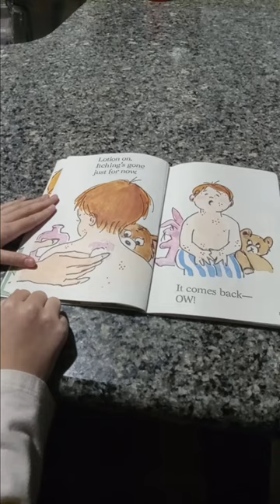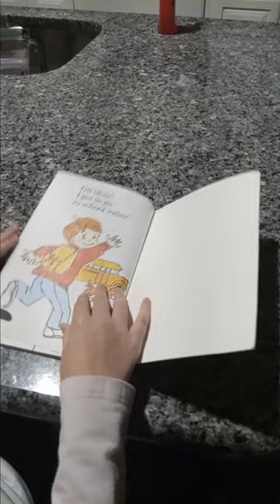Itchy, Itchy Chicken Pox by Grace Maccarone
read with me this funny book!